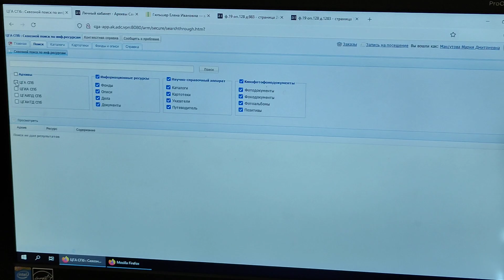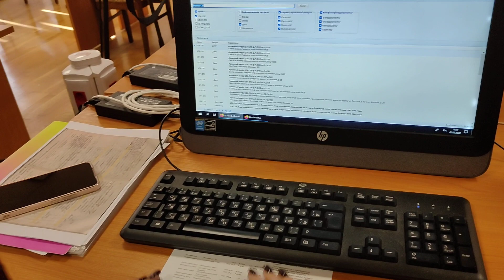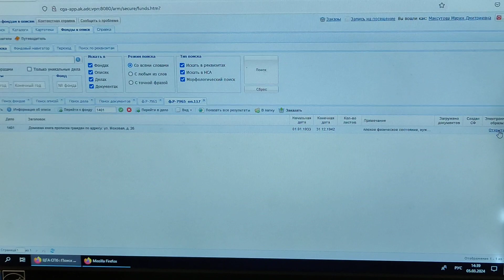Мария Максутова о поиске информации 2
"Роль архивов в изучении истории своей семьи" - пресс-тур в Центральный архив организован информационным агентством Интерфакс совместно с Архивным комитетом Петербурга 4 марта 2024.